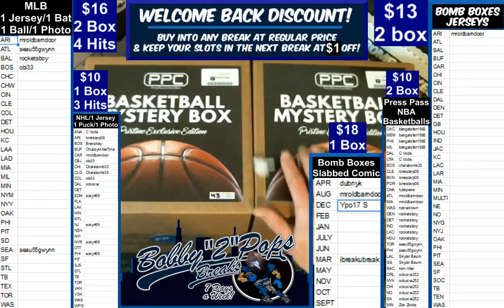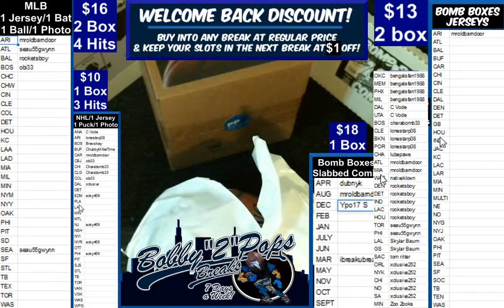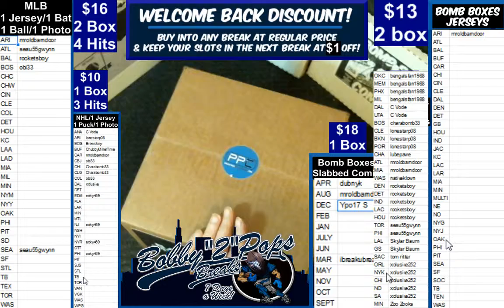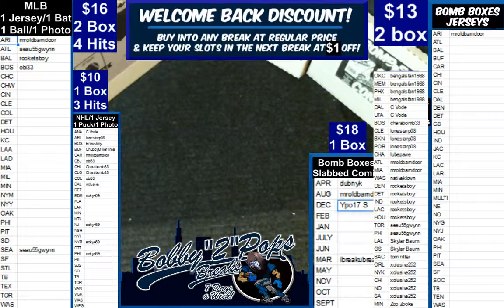4 30 19 PressPass Signed Basketball 2 Box Break S Kerr and D Rodman